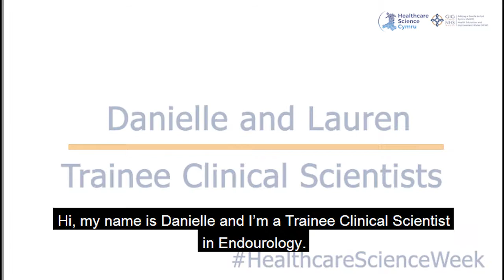Healthcare Science Week 2021 - Danielle and Lauren, Trainee Healthcare Scientists